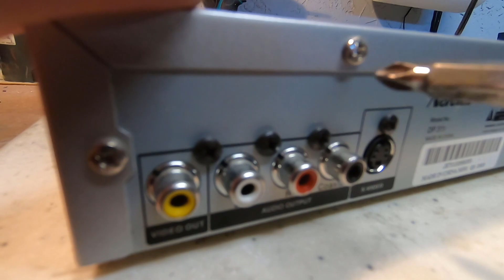Disassembly Series: Give Me Back My DVD!!! - ASMR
The amount of time I spent stripping this down for scrap is not worth it at all, I just did it for fun and top get my DVD back.